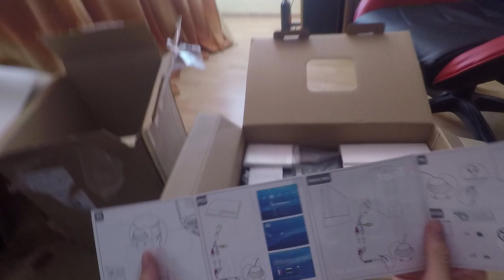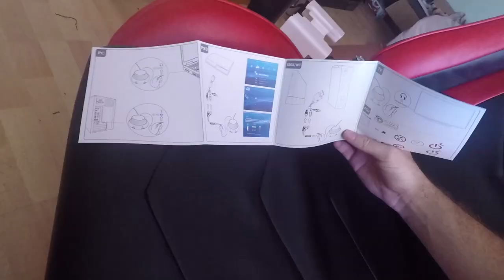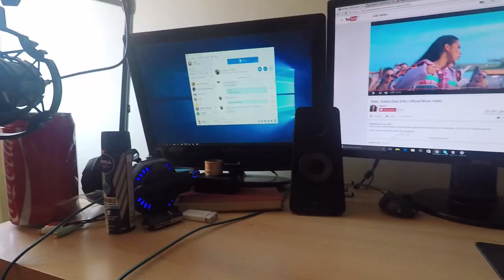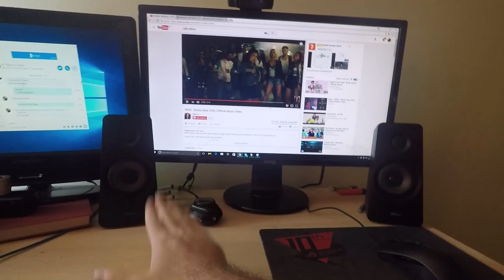AM PRIMIT SISTEM DE BOXE SA TREZESC VECINI (Trust GXT 628)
Putem Strange 1000 like?